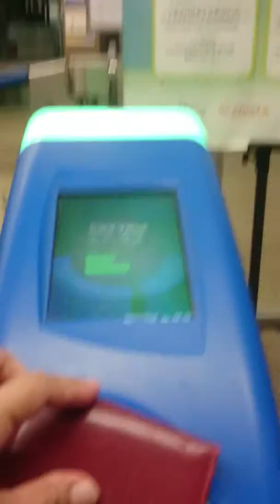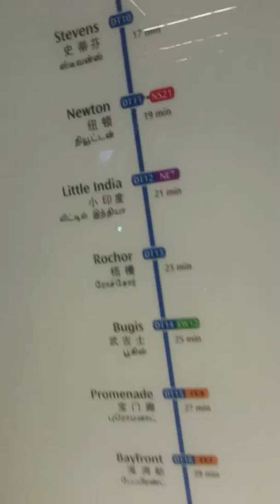Sunday Off.. Going to Church!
My of day
I'm on my way to Mrt station!
God bless 🙏